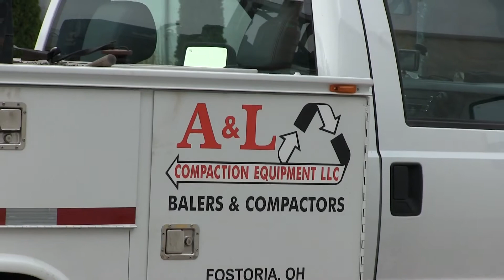A&L Compaction Equipment LLC, Fostoria Ohio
A & L Compaction Equipment LLC, Fostoria Ohio is a full-service provider for all your waste handling and recycling equipment needs.  They also feature new and rebuilt equipment sales, modifications, hopper additions and servicing of ALL brands of compaction and recycling equipment.